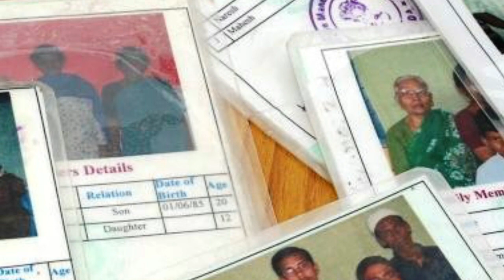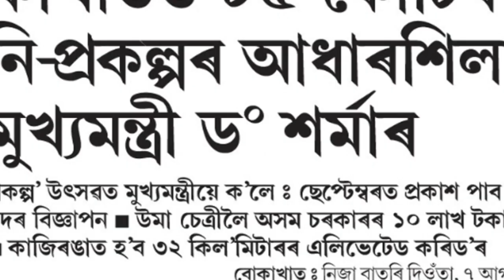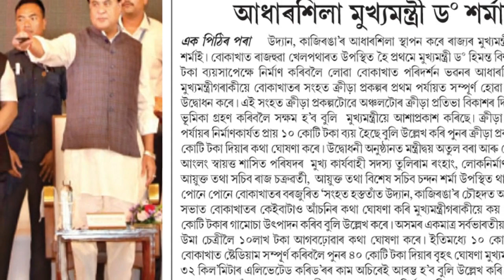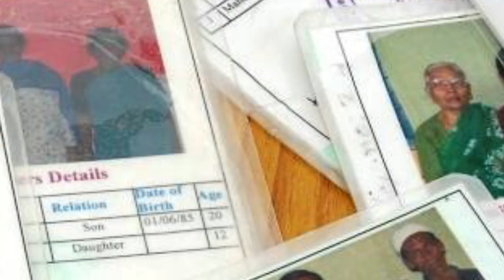অৰুণোদয় আচনিক লৈ মুখ্যমন্ত্ৰীৰ ডাঙৰ ঘোষণা। নতুন আাবেদন, নতুন ৰেচন কাৰ্ডৰ খবৰ জানক।